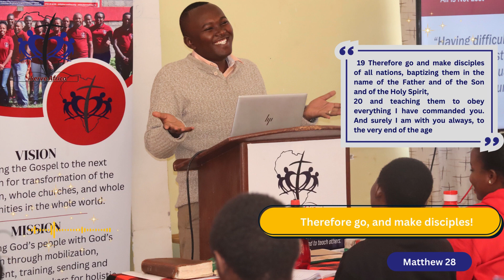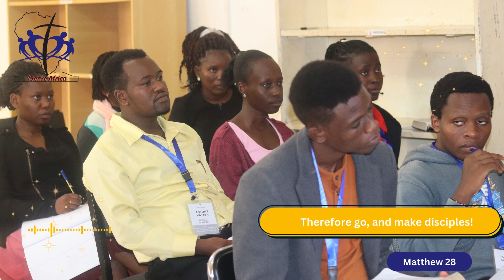iServe Africa Advent Series Day 20